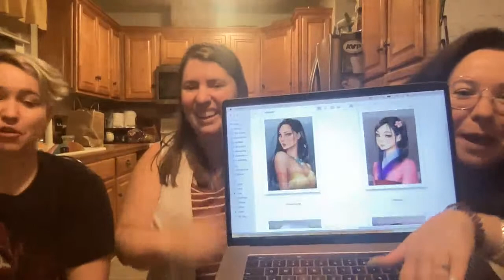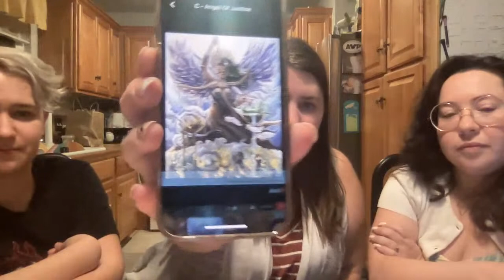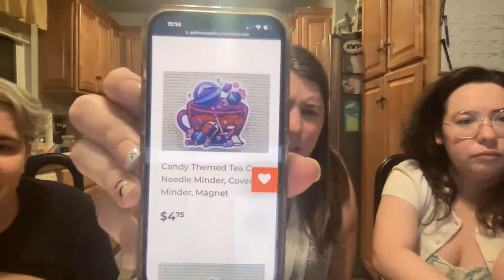POP-UP Live With Jade and Christianne in person!!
Hello friends!

Welcome to a surprise fun pop-up Live with Jade and Christianne who are visiting me in person!!

Thank you so much for joining me today!

✨ Katie